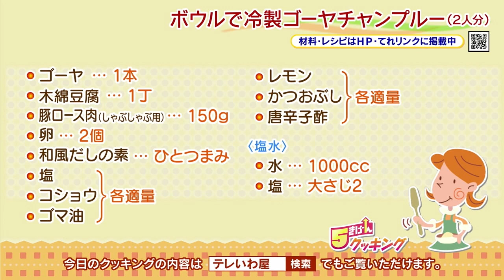５きげんクッキング ～ボウルで冷製ゴーヤチャンプルー～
今週のテーマは「ささっと作ろう！」
ボウルで冷製ゴーヤチャンプルーをご紹介します！